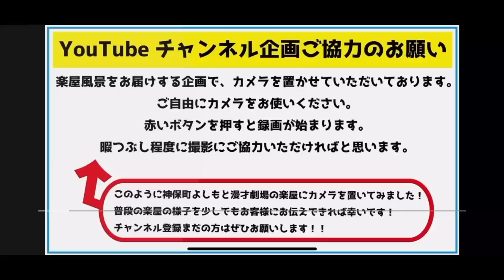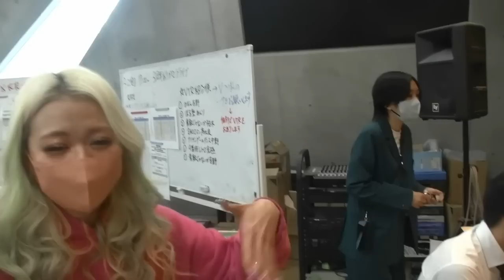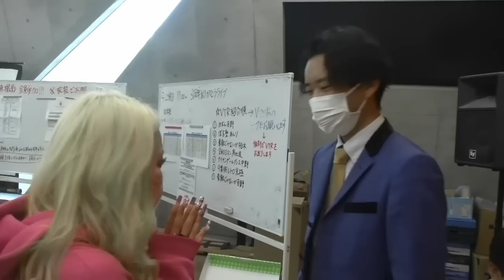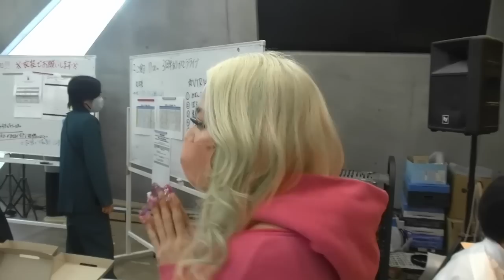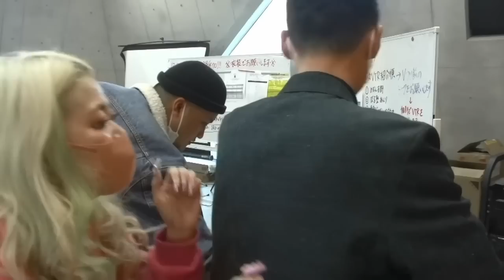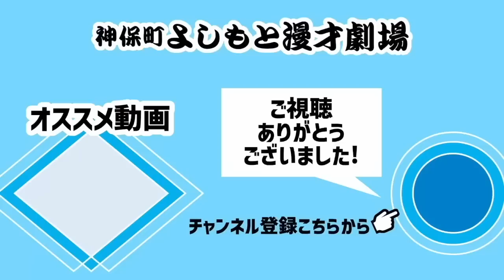【舞台裏】Jimbocho！3周年記念モニタリング【特別編】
神保町よしもと漫才劇場の楽屋に、無人カメラを置いてみたら？！
自由に神保町の芸人達が撮影をした様子をお届けする企画です！
今回は、2023年1月29日神保町よしもと漫才劇場3周年記念日に
カメラを設置してみました！📹

ぜひぜひ最後までご視聴ください✨